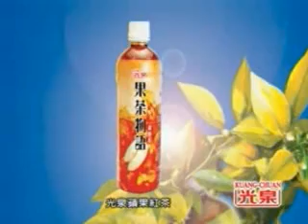蒜蓉豆豉蒸蝦